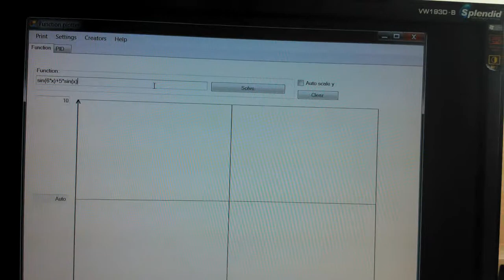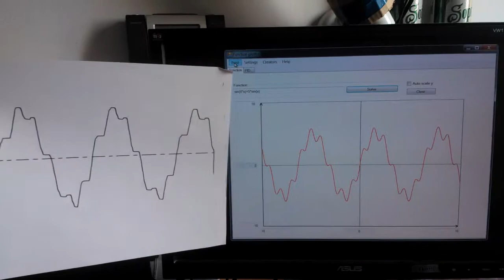Function Plotter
TDK - 2014 project